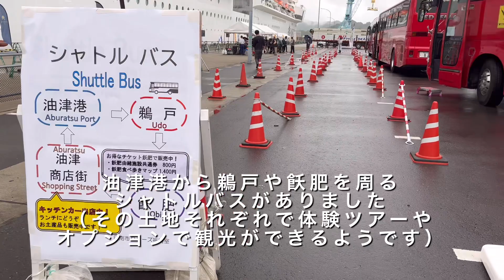（移住田舎暮らし）じいじとばぁばが豪華客船に乗ってやってきた。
都会から地方へ移住して古い空き家をリノベーション

田舎暮らしを満喫しつつお家をリノベしてお店を作り、僕たち家族で考える我が家なりの豊かな暮らしをVlogとして残します。

美容室を始めました。